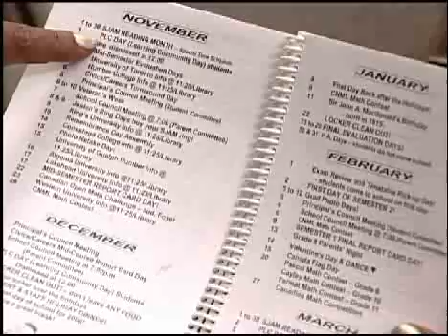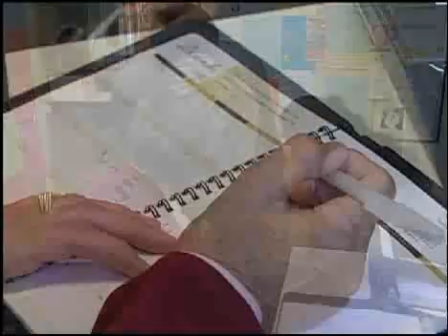Spanish - Parent Teacher Interviews (Secondary School)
This video follows 2 parents who meet with their child's math teacher at the parent-teacher interview. The discussion leads to some questions about the students career plans and the parents make an appointment with the guidance counsellor to learn more about choosing courses. Several weeks later, the parents and the math teacher talk by phone about the students progress in school.